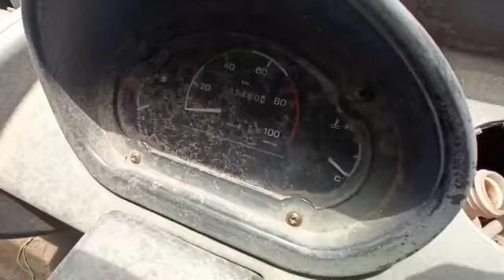2009 TATA ACE Pick Up Chennai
2009 TATA ACE Pick Up Chennai